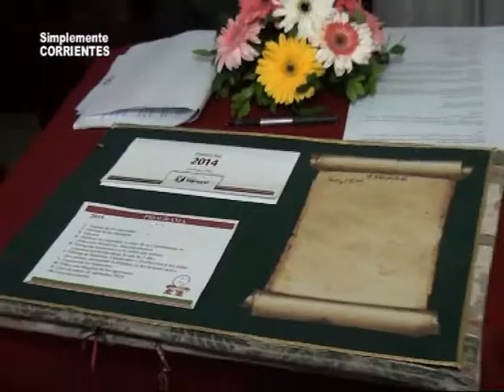Colegio Yapeyú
Acto de Colación 2014 del Nivel Inicial . . .